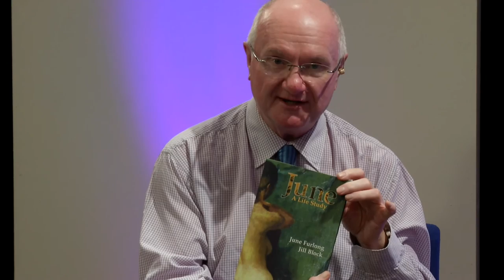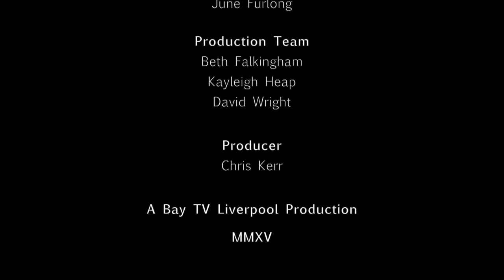Other Lives - Episodes 6 | Bay TV Liverpool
Featuring: Joe Riley & June Furlong